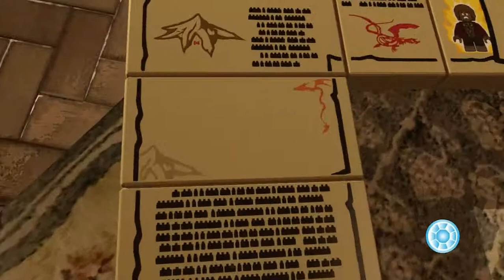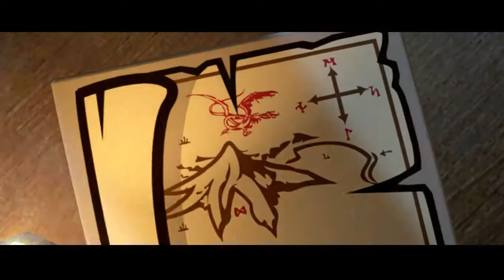Lego Hobbit ep.2 - Zničení Ereboru